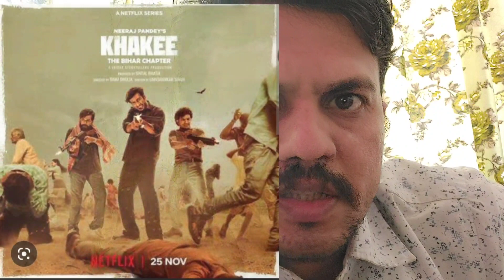Khakee:The Bihar chapter Review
Khakee:The Bihar chapter Review |Review By ‎@sarvfilmreview6413
khakeethebiharchapter Review
khakeethebiharchapter webseries
khakeethebiharchapter webseries Review
khakee Review